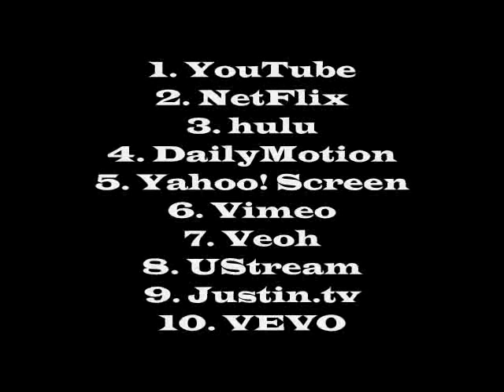Top 10 Video Websites (VIDEO)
U can see video Top 10 Video Websites on Z TOP10 Ratings channel.